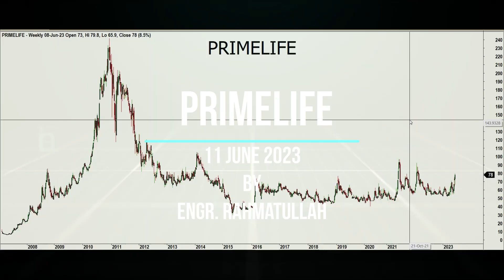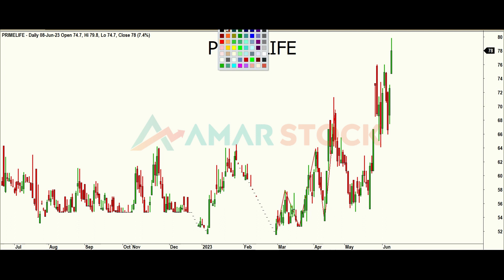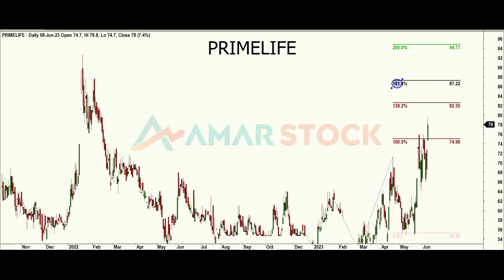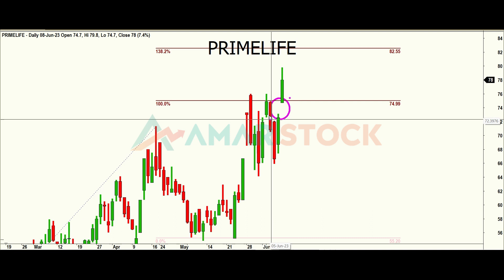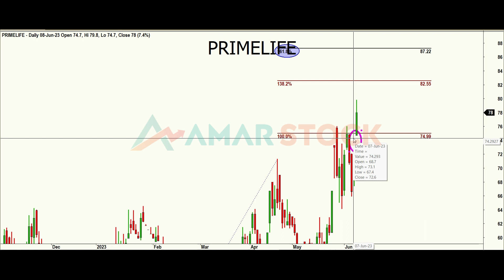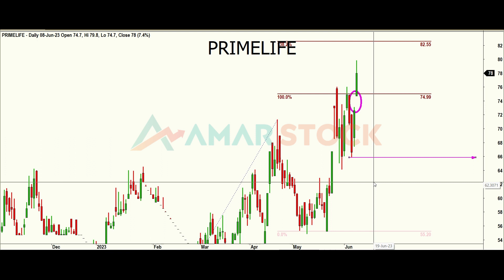PRIMELIFE 11 JUNE 2023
Technical Analysis of PRIMELIFE  by famous Elliott Wave Practitioner ENGR.  Rahmatullah.